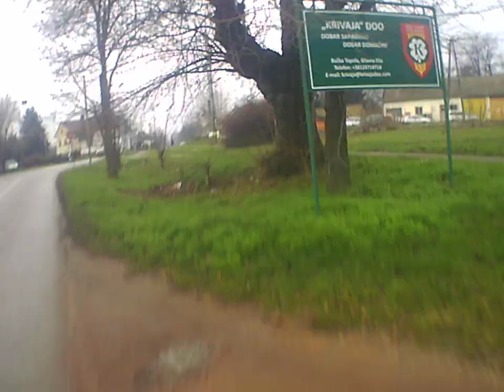Backa Topola topolya varos grad by skulstars